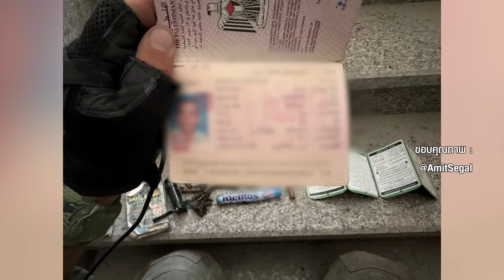อิสราเอล เผย "คลิปนาทีสุดท้ายของซินวาร์"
กองทัพอิสราเอลเผยคลิปจากโดรน แสดงฉากสุดท้ายของยาห์ยา ซินวาร์ ผู้นำฮามาส ก่อนถูกปลิดชีพ

กองทัพอิสราเอลได้เผยแพร่วิดีโอโดรนที่อ้างว่าแสดงการเสียชีวิตของยาห์ยา ซินวาร์ หัวหน้ากลุ่มฮามาส ทางตอนใต้ของฉนวนกาซา กองกำลังป้องกันอิสราเอล (IDF) ประกาศเมื่อวันพฤหัสบดีว่า ซินวาร์ถูกสังหารในสถานที่ที่ไม่ระบุรายละเอียด เจ้าหน้าที่อิสราเอลต่างแสดงความยินดีต่อการเสียชีวิตของเขา ผู้มีความสำคัญต่อการรบของฮามาส ซึ่งรวมถึงการโจมตีเมื่อวันที่ 7 ตุลาคม

ต่อมาในตอนเย็นวันพฤหัสบดี นาดาฟ โชชานี โฆษกต่างประเทศของ IDF โพสต์วิดีโอความยาว 48 วินาทีบนโซเชียลมีเดีย โดยระบุว่า คลิปดังกล่าวเป็นช่วงเวลาสุดท้ายของซินวาร์ ภาพจากโดรนเผยให้เห็นบ้านแห่งหนึ่งที่ถูกทิ้งระเบิดเสียหายในฉนวนกาซา โดยมีชายคนหนึ่งสวมผ้าปกปิดใบหน้านั่งอยู่บนโซฟา

คลิปดังกล่าว ใช้ป้ายกราฟิกสีแดงระบุว่า คนที่นั่งอยู่นี้คือซินวาร์ ซึ่งดูเหมือนว่าแขนข้างหนึ่งของเขาได้รับบาดเจ็บ ชายคนนั้นใช้แขนอีกข้างขว้างสิ่งที่ดูเหมือนไม้หรือดาบใส่โดรน จากนั้นภาพก็หยุดลงที่ตรงนี้

ตามรายงานของเยรูซาเลมโพสต์ หน่วยรบต่างๆ ของอิสราเอล ได้สังหารซินวาร์เมื่อวันพุธ ซึ่งเป็นปฏิบัติการที่เกิดขึ้นโดยไม่ได้วางแผนมาก่อนในย่านราฟาห์ ทางตอนใต้ของฉนวนกาซา มีรายงานว่าผู้นำฮามาสถูกโดรนสอดแนมพบเห็น ขณะเข้าไปในอาคาร รถถังเปิดฉากยิงใส่อาคาร และ IDF ได้ส่งโดรนเข้ามาตรวจสอบเป้าหมาย หลังจากที่ซินวาร์โจมตีโดรน รถถังก็ยิงเข้าไปในอาคารอีกครั้ง

ภาพซินวาร์ ถูกฝังอยู่ใต้ซากปรักหักพัง ถูกเผยแพร่บนโซเชียลมีเดียเมื่อวันพฤหัสบดี IDF ยืนยันตัวตนของเขาด้วยบันทึกทันตกรรมและลายนิ้วมือที่ถูกบันทึกไว้ขณะเมื่อครั้งผู้นำกลุ่มฮามาสอยู่ในคุก สื่ออิสราเอลรายงานว่า นิ้วหนึ่งของซินวาร์ถูกตัดออก เพื่อรีบส่งไปที่ห้องแล็บเพื่อระบุตัวตนได้เร็วขึ้น

นักข่าวของช่อง 12 ของอิสราเอลโพสต์รูปถ่ายสิ่งของที่พบในตัวของซินวาร์ ในจำนวนนั้นประกอบด้วยลูกอมเมนทอส ธนบัตร ไฟแช็ก ปืนไรเฟิลคาลาชนิคอฟขนาดเล็ก และบัตรประจำตัวพนักงานของสำนักงานบรรเทาทุกข์ของสหประชาชาติเพื่อผู้ลี้ภัยปาเลสไตน์ (UNRWA)